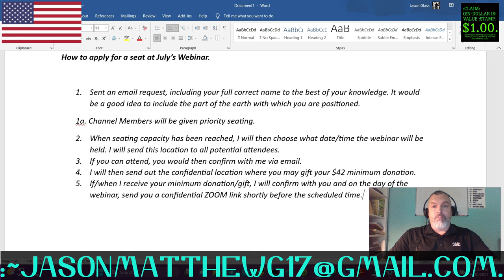:~JULY-WEBINAR[ANNOUNCEMENT].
FOR THE ~JULY-WEBINAR[ANNOUNCEMENT].